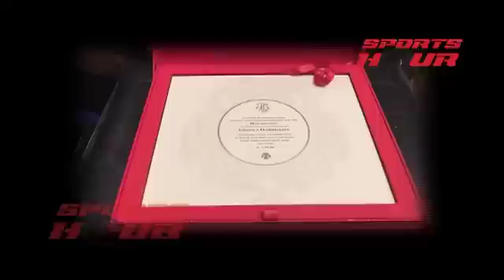Harbhajan Singh and Geeta Basra’s big fat Punjabi Wedding Card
Cricketer Harbhajan Singh and on-screen character Geeta Basra have at long last chosen a wedding date! The couple is supposedly going to get married on October 29th in Punjab. Geeta’s family will be coming to India from London soon.